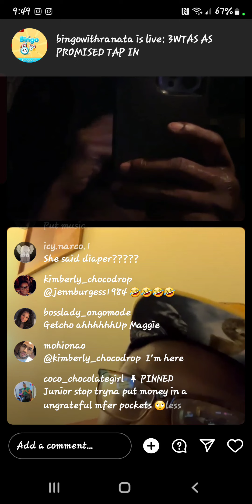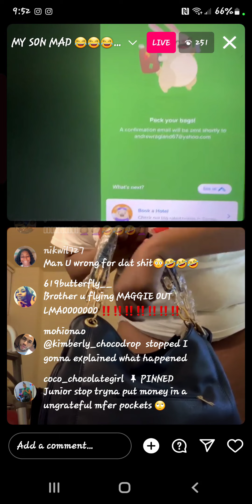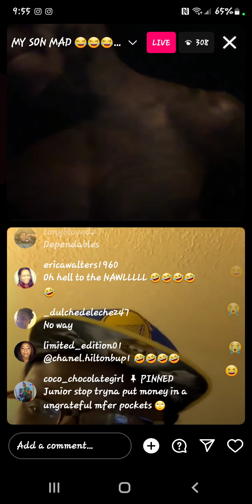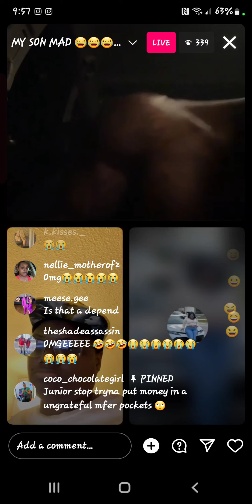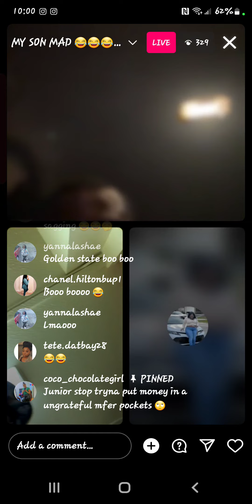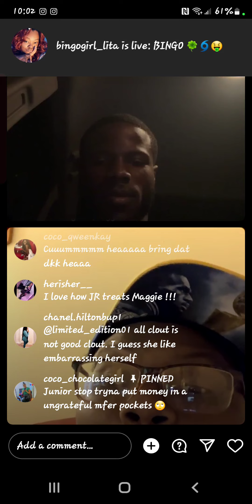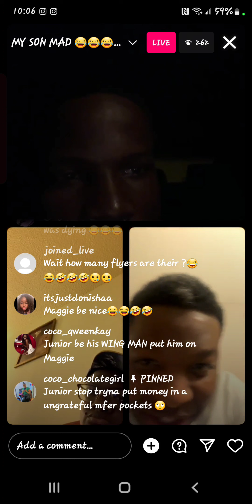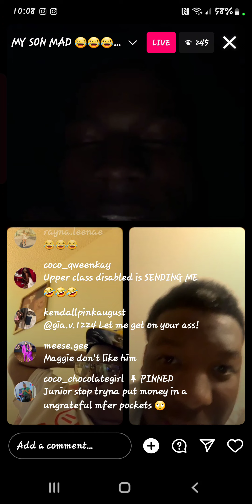Smfh Maggie Dancing with her depend on just trifling & nasty af 🤢🤮